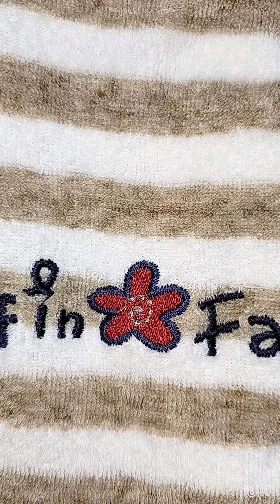山形新聞談話室20230827ハビットスポーツと表現されるバスケットボール、県内でも集客高めたい#習慣